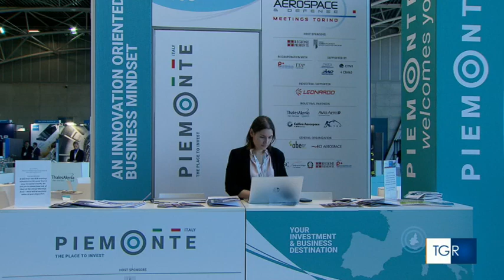Torino capitale dell'Aerospazio - TGRPiemonte 28-11-2023 19:00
Servizio del TGR Piemonte su Aerospace & Defense Meetings del 28 novembre 2023.